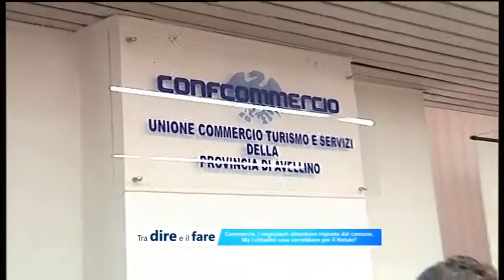TRA DIRE E IL FARE - Commercio in città - 04 Novembre 2016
La consulta comunale per il commercio, promossa da Giulio De Angelis della Confcommercio ha già ricevuto  l’ok dalla giunta.Il vice presidente nelle prossime ore incontrerà l’assessore comunale Iannaccone anche per discutere delle iniziative da mettere in campo con l’avvicinarsi del Natale.